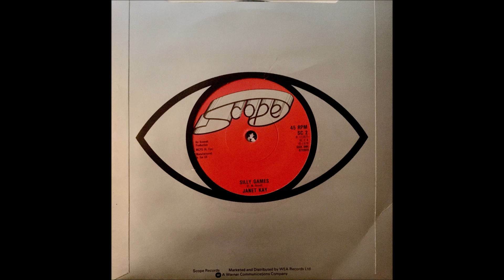Janet Kay - Silly Games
1979 Lovers Rock / Sweet Soul